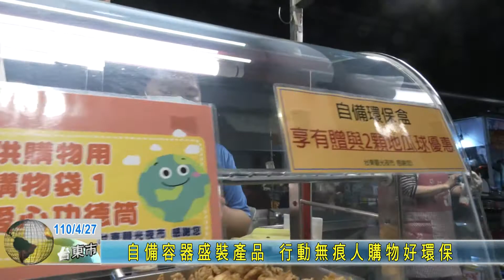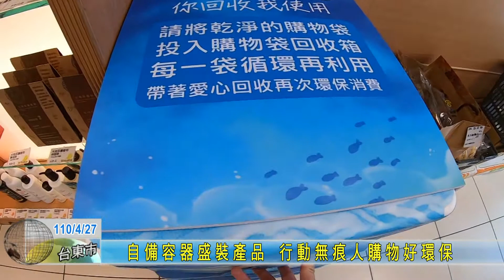20210427 自備容器盛裝產品 行動無痕人購物好環保